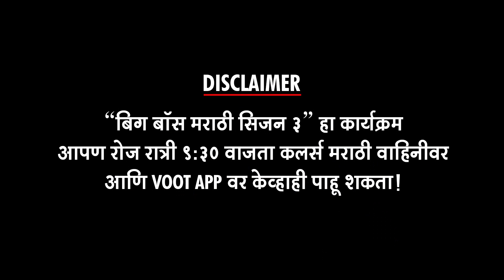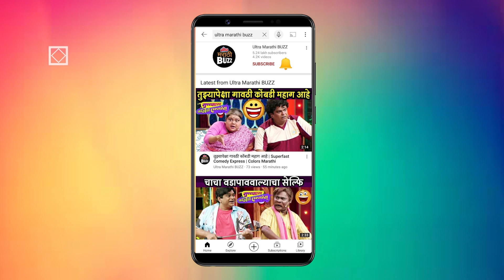"जयची बॉडी पोकळ आहे"- पुन्हा खटके उडणार ? । बिग बॉसची चावडी ३ ऑक्टोबर । जय दुधाणे । Colors Marathi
"जयची बॉडी पोकळ आहे"- पुन्हा खटके उडणार ?  । बिग बॉसची चावडी ३ ऑक्टोबर । जय दुधाणे । महेश मांजरेकर । Colors Marathi

बिग बॉस मराठी सीजन ३च्या रविवार अर्थात ३ ऑक्टोबरच्या भागात नेमकं काय घडणार ? हे जाणून घेण्यासाठी थोडक्यात झलक पाहा "अल्ट्रा मराठी बज" वर ! Report  By Sagar Maladkar Video Editor - Sushant Varsolkar